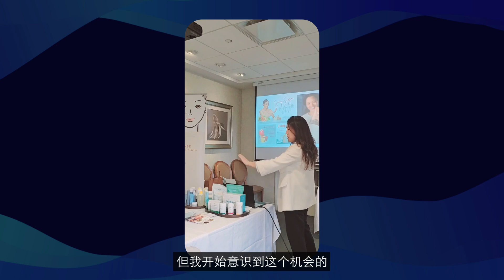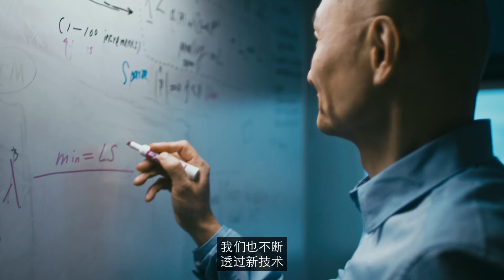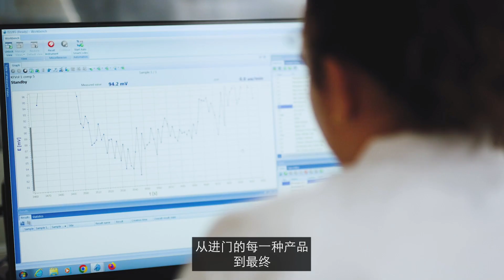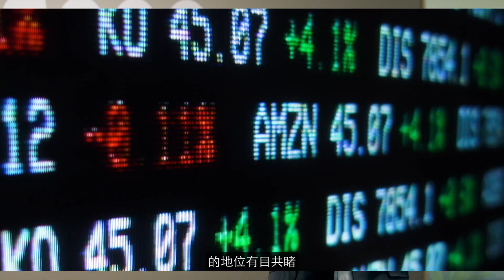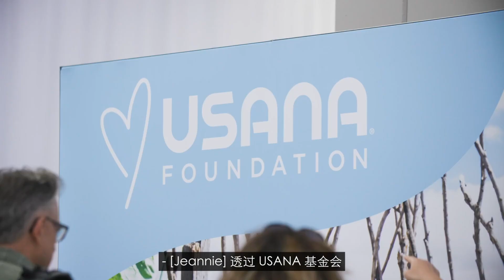USANA 商机｜USANA 视频 (zhs)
听听 USANA 高层管理团队、世界级运动员及顶尖特许专营商谈论为什么 USANA 商机能持续在变息万千的业界遥遥领先。分享这支影片并与有兴趣透过分享健康分成来提升生活的人联系。